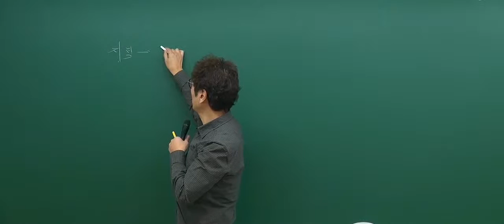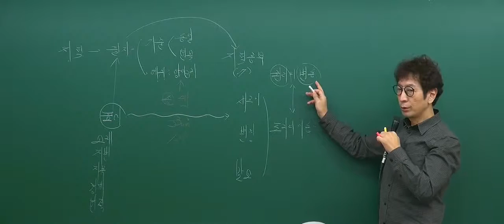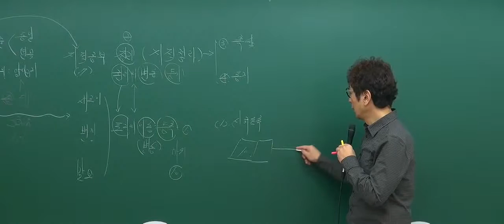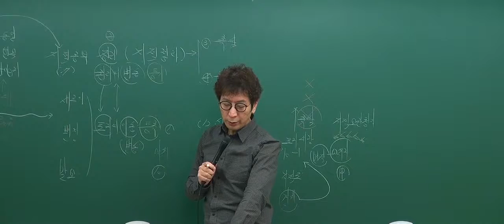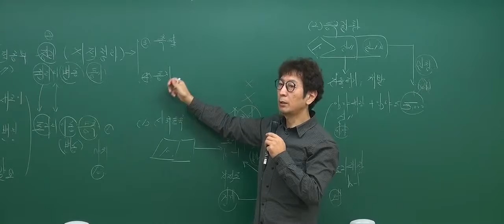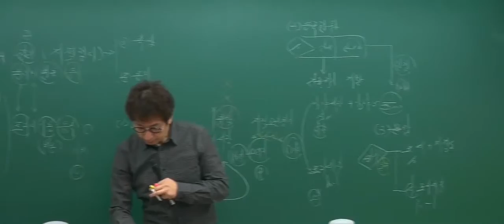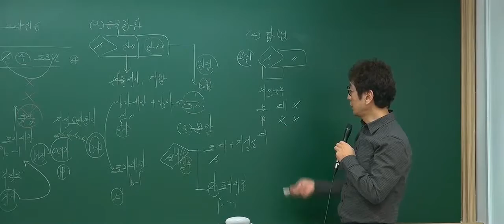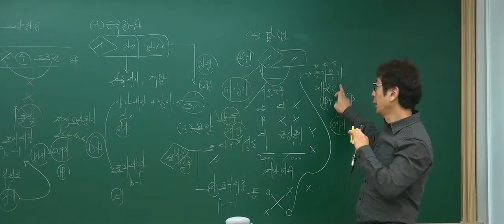[2017기본_3회1강] 공인중개사 강의_부동산공시법(박정환)_ 토지의 이동신청 및 지적정리 (P.98)